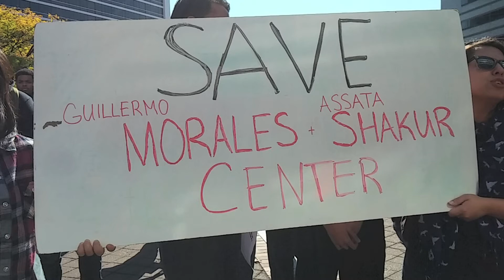CCNY Seizes the Morales Shakur Center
On Sunday, Oct. 20, CCNY closed one of the largest buildings on campus in order to takeover the Morales/Shakur Center. Considered a safe space on campus for many student and community groups, the unexpected closure outraged students.